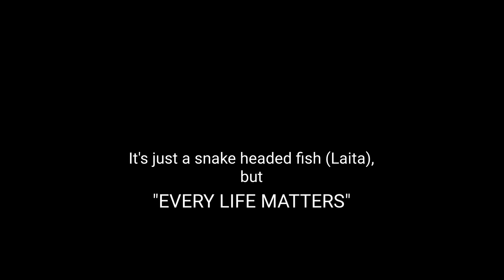😔Final Goodbye to my friend 😭💔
Helloo Popcorns🍿🤩

In today's video we got some small rescue of fish, which we had with us for almost 2 weeks before I thought it will die in the same day. But I don't know how it survive, I felt pity and kept changing water everyday to keep it clean & fresh.

So today I took time and went for rescuing alone 😊.
It's not a complete rescue video, since nature itself is a surviving platform we had to kill animals to eat & stay alive as for non-veg people. It got caught while they were fishing, but still because of its smallness and may be still young. I felt pity and thought to rescue, I felt it should live more happily.
It's just a snake headed fish (Laita), but "EVERY LIFE MATTERS"

1. Nini Khani Ari; NAIRWK'S PRODUCTION.
3. Thaarame Thaarame (Flute Instrumental); flutesiva.

Fish rescue vlog video